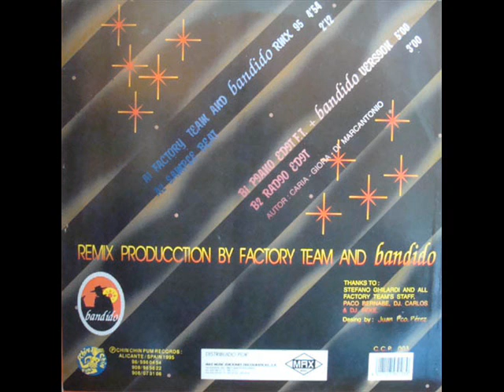Masquerade A1 Touch Me (Factory Team And Bandido Rmx 95)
Masquerade – Touch Me (Remix 95)
Label:
Chin Chin Pum – CCP003
Format:
Vinyl, 12", 45 RPM
Country:
Spain
Released:
1995
Genre:
Electronic
Style:
Italodance
A1 Touch Me (Factory Team And Bandido Rmx 95)